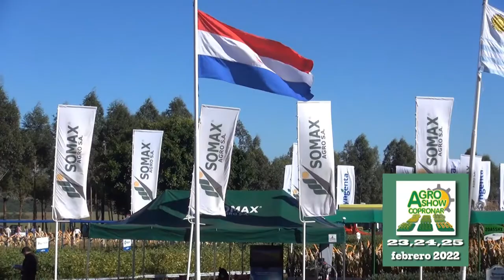Spot Agroshow 2022 HD